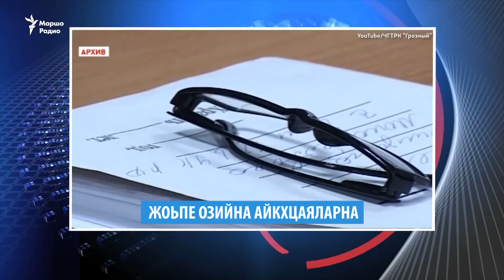Мотт ца тохарна Нохчийчохь кхеле озийна жима зуда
Маршо Радион таханлера боцца хаамаш
ЖОЬПЕ ОЗИЙНА АЙКХЦАЯЛАРНА

МОХК БЕГИЙНА НОХЧИЙЧОХЬ